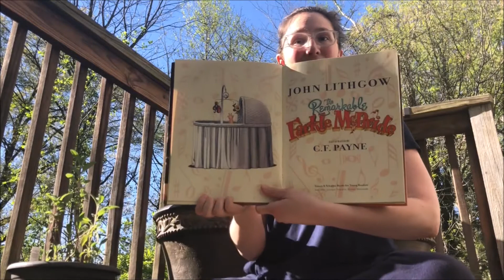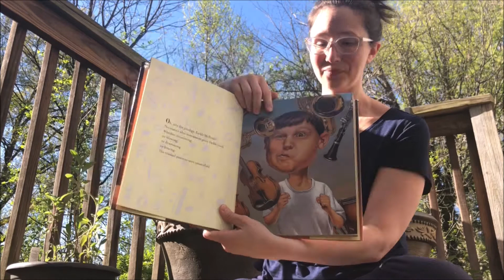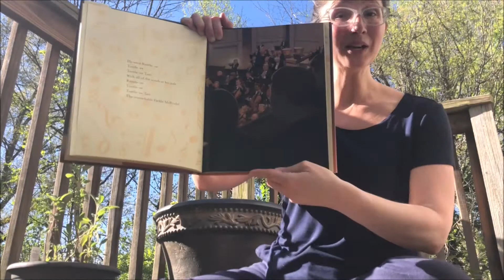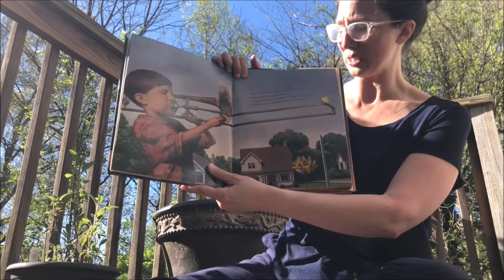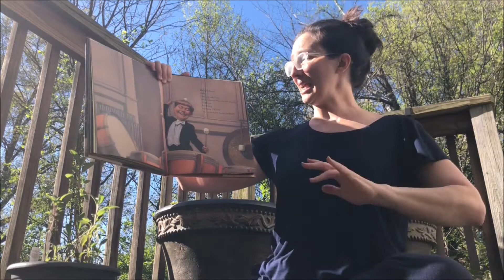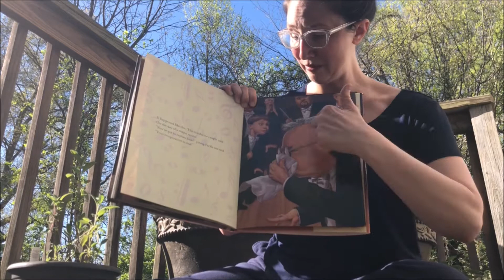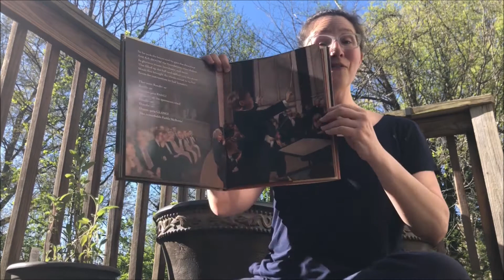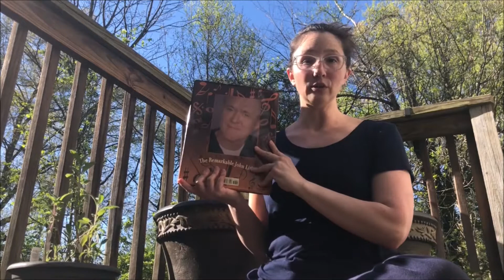ACT Reads: With Alexa Edelman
Alexa reads "The Remarkable Farkle McBride," a book that she loved to read to her own daughter who is now a grown up theatre person herself!